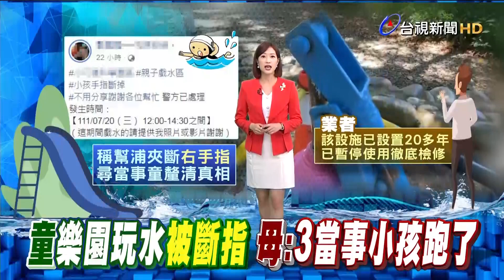保修戰車砲管撞擊官兵 網熱議「恐怖巧合」【發燒話題】-20220721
(00:00)疑砲塔穩定系統異常 大幅度轉向撞擊官兵
(01:55)2歲兒樂園玩水遭「幫浦夾斷指」 媽PO網尋凶
(03:37)北捷1天3次異常！文湖線1車故障 百人被趕下車
(05:54)今+24907病歿+74！3歲童心肌炎確診6天亡